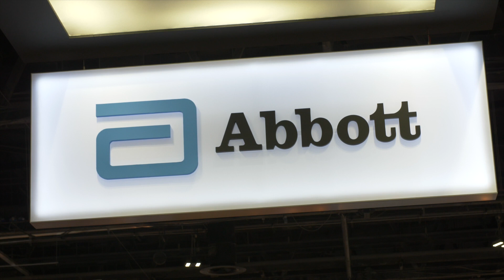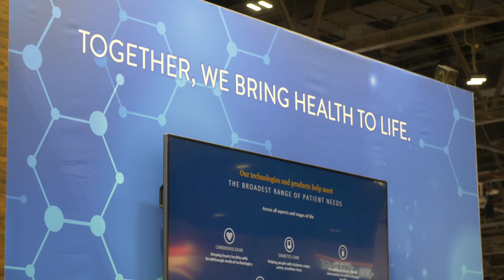Abbott - Arab Health TV 2019